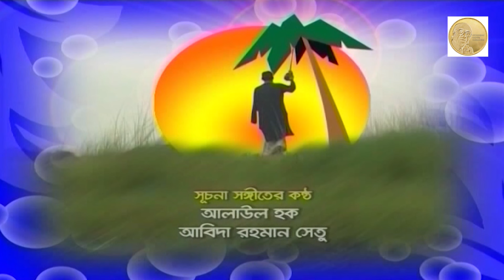বিটিভির মাটির টানে অনুষ্ঠানে মোহাম্মদ হাশেমের কয়েকটি জনপ্রিয় গান। শিল্পী: শাওন ও পেলিকা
বিটিভির মাটির টানে অনুষ্ঠানে মোহাম্মদ হাশেমের কয়েকটি জনপ্রিয় গান। শিল্পী: রায়হান কায়সার শাওন ও ফাতেমা-তুজ জহুরা পেলিকা